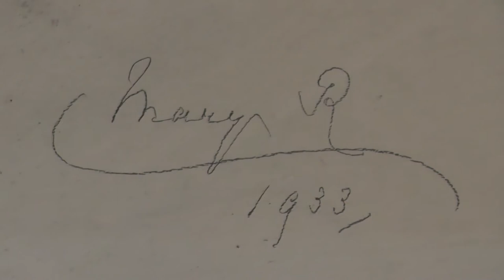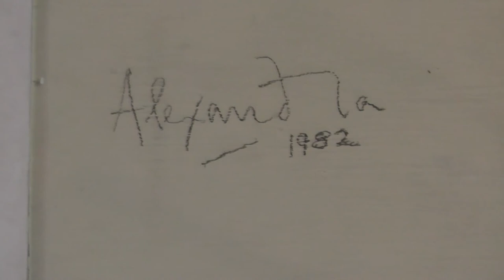Haddon Hall Royal Signatures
The video clips on this channel are created by me as a hobby. They are not professionally produced, but I do try to maintain a reasonable level of quality.

LICENSE AGREEMENT
used by any YouTuber in their own videos.

If you use any clip from this channel, please add
or credit on the video itself.

It is not permitted to sell, redistribute, share
or pass-on  this clip or claim it to be your own work.

Not to be used in pornography, or for the
spreading of hate, discrimination or violence.

ALL RIGHTS ARE RESERVED BY